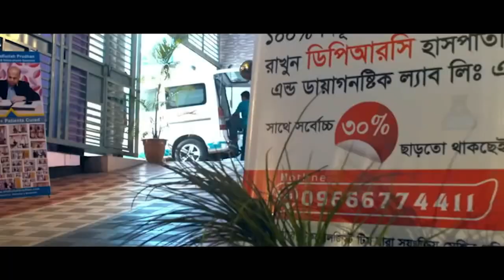দীর্ঘ বছরের মাংসপেশীর ব্যথা,পিঠ ব্যাথা,পেটের ব্যথা পেটের নানাবিধ সমস্যা আইবিএস | Muscle & Back pain